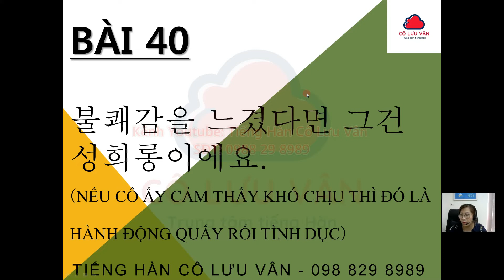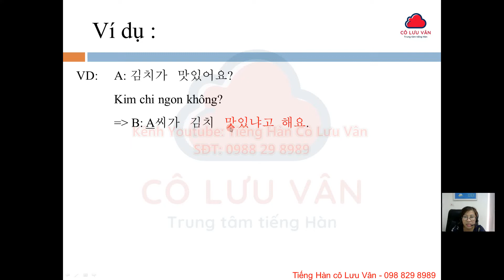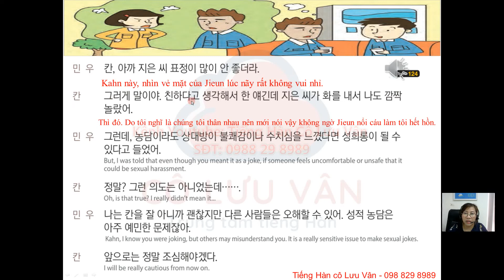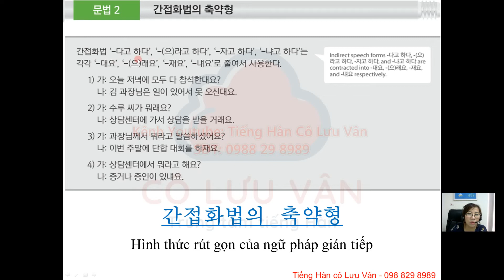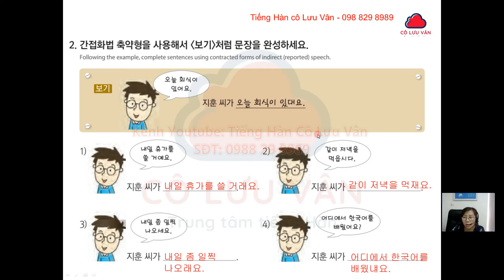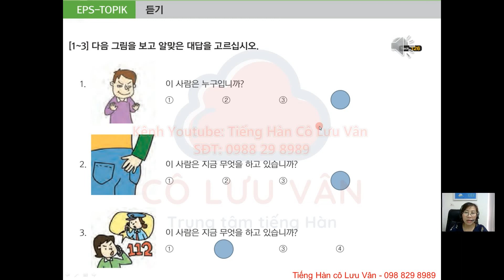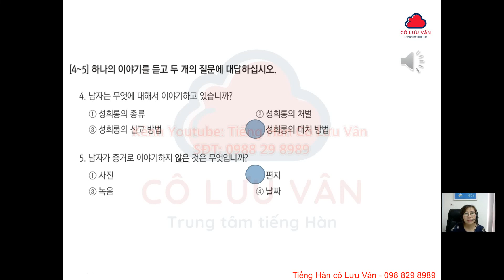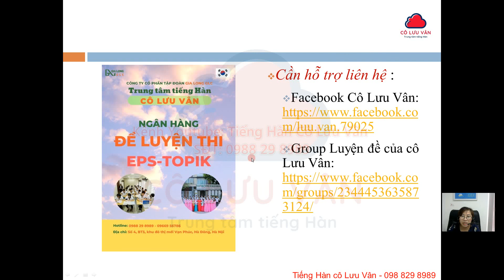Bài 40 Full - Quyển II - Giáo trình 60 bài EPS TOPIK - Cô Lưu Vân 0988298989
LIÊN TỤC TUYỂN SỊNH CÁC LỚP EPS, CBT, GIAO TIẾP
SĐT: 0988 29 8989 ( cô vân ) - 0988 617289 ( chị hương )